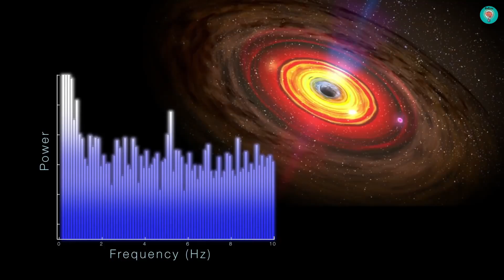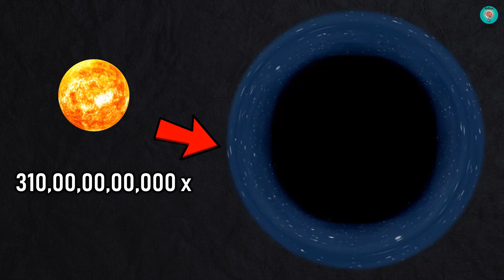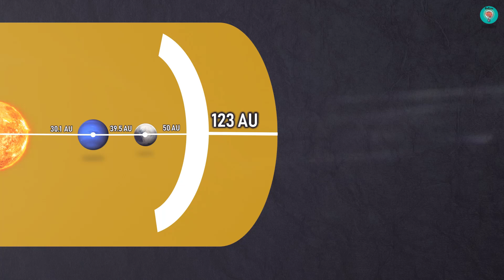इसे देखते ही वैज्ञानिकों के होश उड़ चुके हैं , पूरा सौरमंडल खा जाएगा ये | Most Massive Black Hole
Dosto Is Video Me Ham Baat Kar Rahe Hain Most Largest And Most Massive Black Hole Ke Baare Me. Ye Abhi Tak Ka Sabse Mysterious Black Hole Hai.
Most Massive Black Hole In Universe.
Most Largest Blackhole In Universe.
40 Billion Solar Masses Black Hole.
Black holes can get pretty big, but there's a special class that is the biggest of the big, absolute yawning monster black holes. And astronomers seem to have identified an absolute specimen, clocking in at 40 billion times the mass of the Sun.

It's at the centre of a galaxy called Holmberg 15A, a supergiant elliptical galaxy around 700 million light-years away, which in turn sits at the centre of the Abell 85 galaxy cluster.

The object is one of the biggest black holes ever found, and the biggest found by tracking the movement of the stars around it.

Previous calculations based on the dynamics of the galaxy and the cluster had resulted in Holm 15A* mass estimates of up to 310 billion times the mass of the Sun. However, these were all indirect measurements of the black hole. This new research marks the first direct measurement; the paper has been submitted to The Astrophysical Journal, and awaits peer review.

"We use orbit-based, axisymmetric Schwarzschild models to analyse the stellar kinematics of Holm 15A from new high-resolution, wide-field spectral observations obtained with MUSE at the VLT. We find a supermassive black hole (SMBH) with a mass of (4.0 ± 0.80) × 1010 solar masses at the center of Holm 15A," the researchers wrote in their paper.

"This is the most massive black hole with a direct dynamical detection in the local Universe."